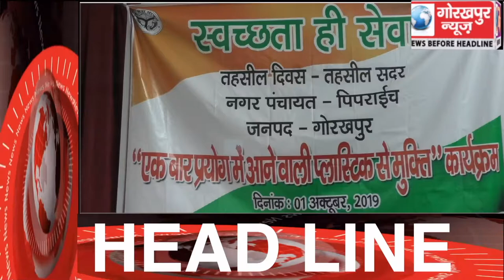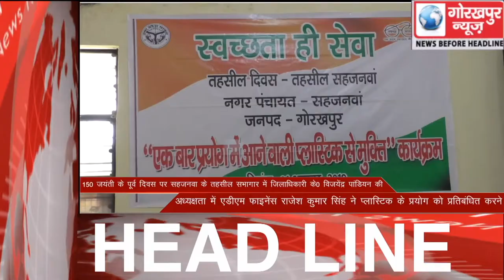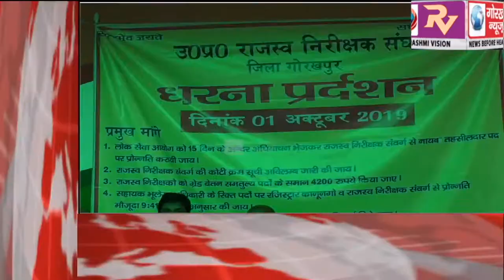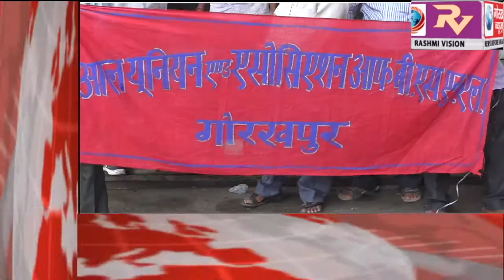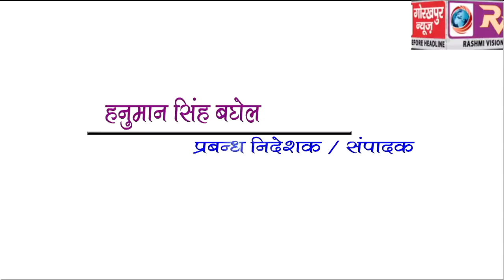GORAKHPUR NEWS Headline -01-10-2019